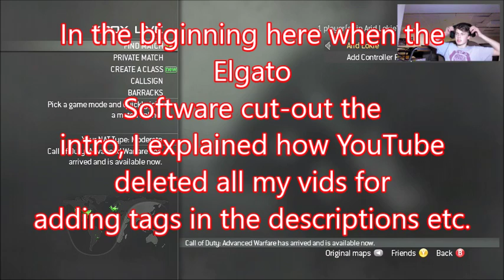Deray Lokie?? (Day 1)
Use code “Lokie” when buying Cinch Gaming, Energize Gum, and Niffty Grips for a discount!

Special thanks to Jaay for making me the thumbnail! We will be working together in the future!

Be sure to check him out here for great rates! Jaay's Twitter